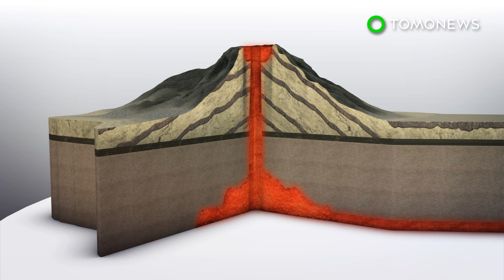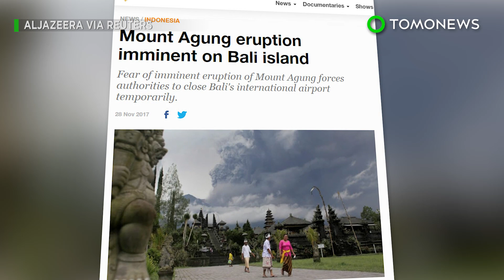Two Indonesian volcanoes found to be interconnected: Study - TomoNews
BALI, INDONESIA — New research has found that the two volcanoes may actually be connected via the same plumbing system.

SOURCES: Nature Communications,Earth.com, Phys.org, University of Bristol,
CNN